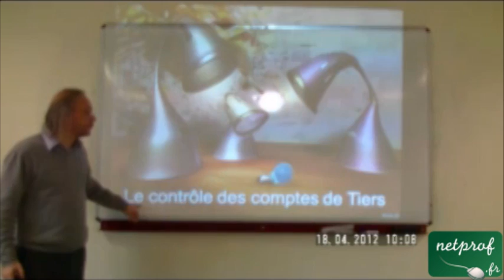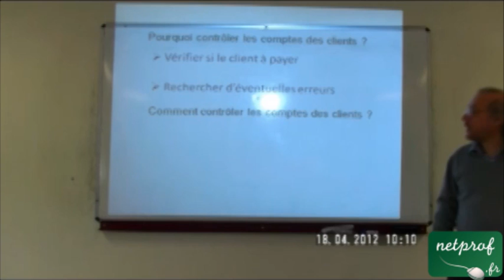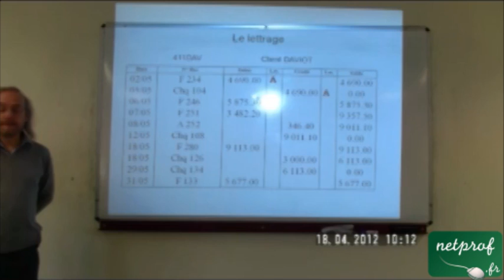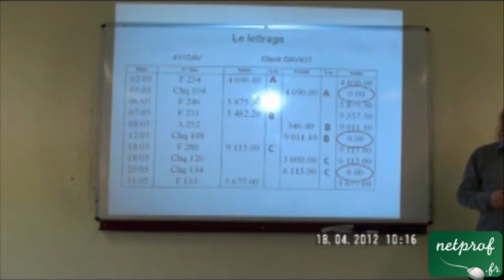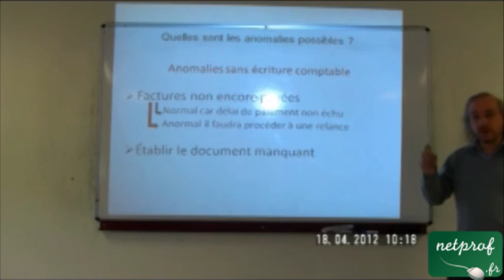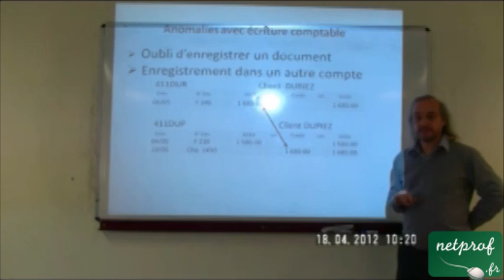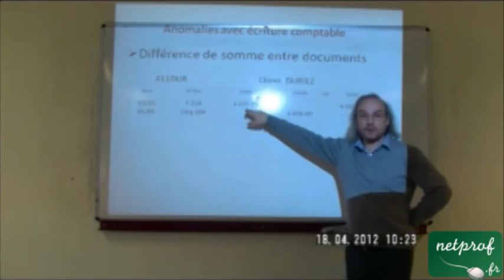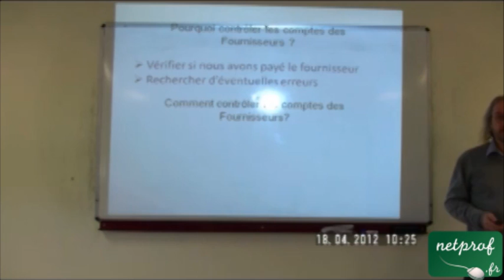Contrôle des comptes de tiers